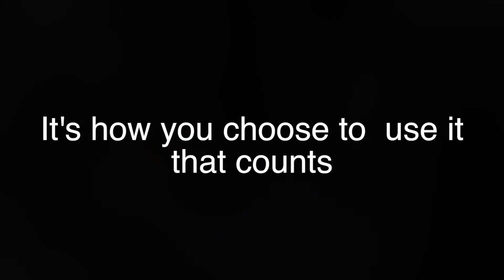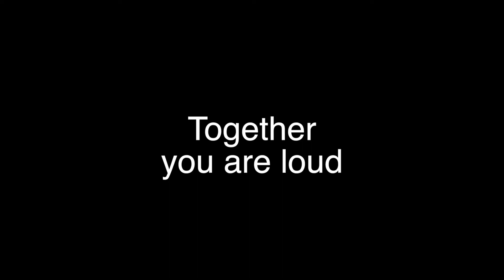Everyone Has A Voice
Protest in London outside BAT AGM 2014. Young people stand up to cigarette companies to show they have a voice. Together we are strong. Together we can be heard, and together we can make a difference.